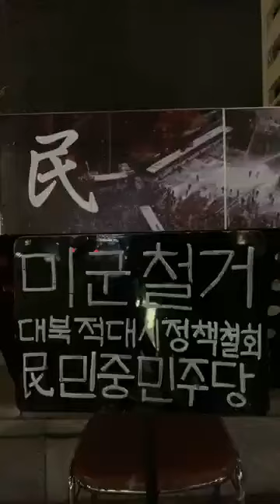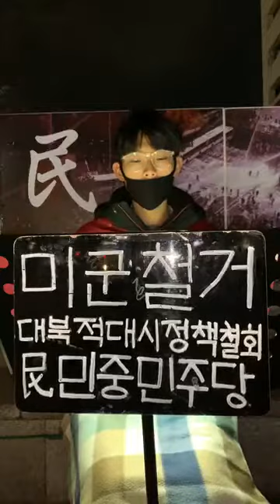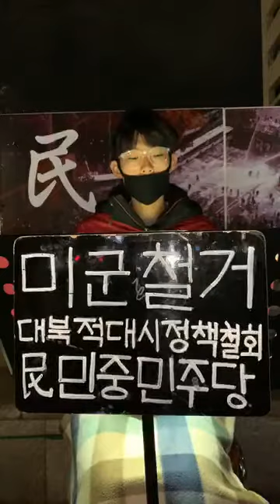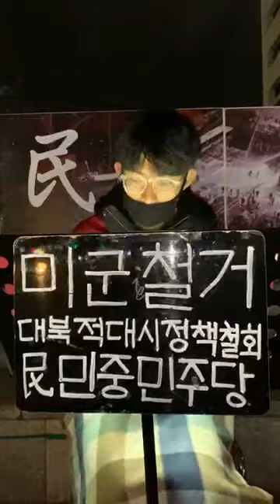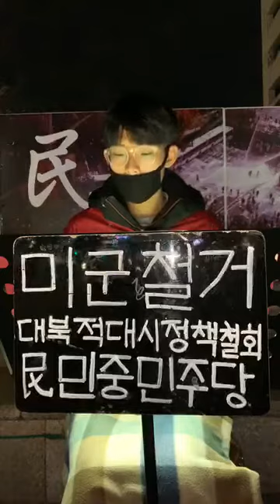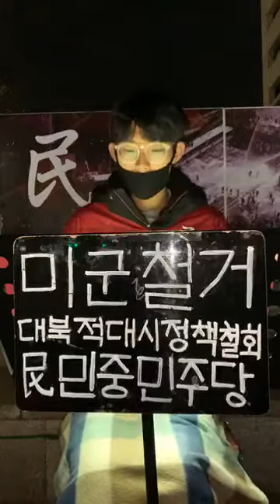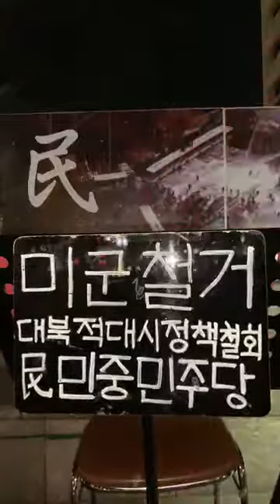오늘의 주제 : 항쟁의기관차 3월호 - 생산(20) [민중민주당밤필 🌰]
민중민주당(환수복지당)은 2015년부터 광화문 노천당사에서 매일밤 "필리버스터 라이브"를 해왔습니다.
광화문 어귀에서 우리당 당원들이 책을 읽어줍니다 📖
오늘 저녁엔 무슨 책을 읽었을까요?

오늘의 주제 : 항쟁의기관차 3월호 - 생산(20)
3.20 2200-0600 민중민주당원

당원가입신청 :
아래 링크를 누르면 당원가입신청을 할 수 있습니다.